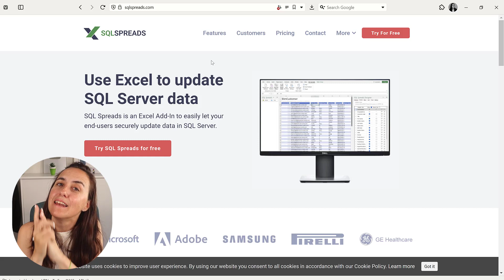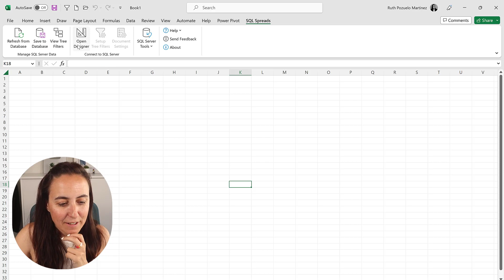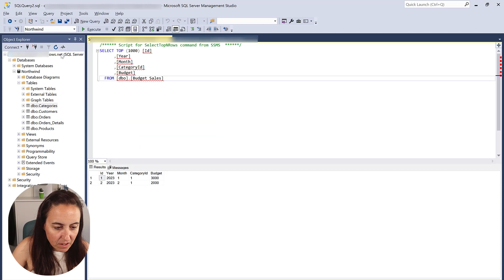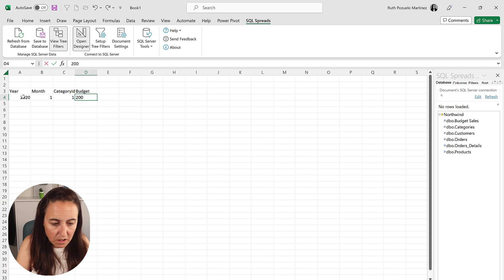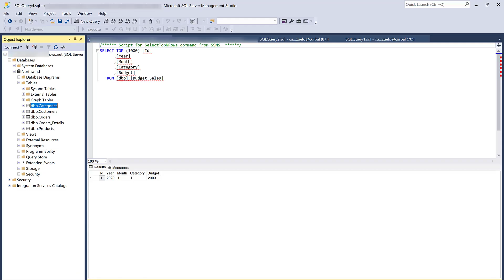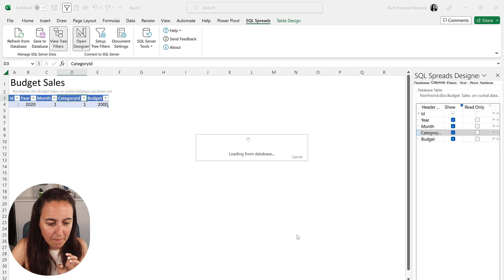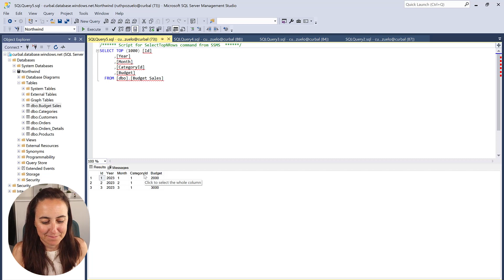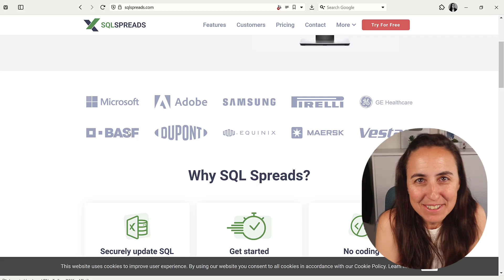The right way to ADD data MANUALLY to Power BI | Challenges & Solutions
Weather we like it or not, manual data entry in Power BI is a common scenario. So, if we can't avoid it, how can we best manage it?

Chapters:
00:00 Manual data entry challenges
00:50 What is SQL Spreads?
01:20 Free trial + Discount
01:30 Download and Install
01:50 Designer and Editor mode
02:30 Connect to SQL
02:50 Edit SQL tables in Excel
04:00 Add tables to SQL from Excel
05:20 Lookup columns in SQL Spreads
06:35 Change column names
07:20 Financial forecasting Demo
08:22 Customers using SQL Spreads